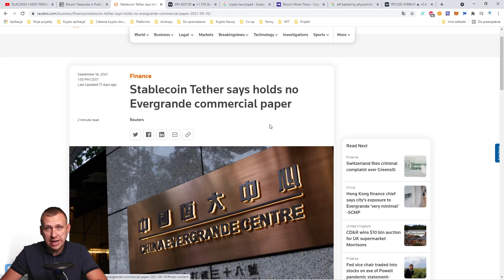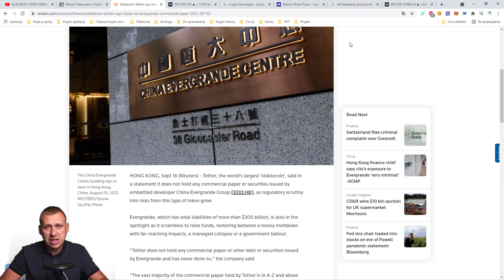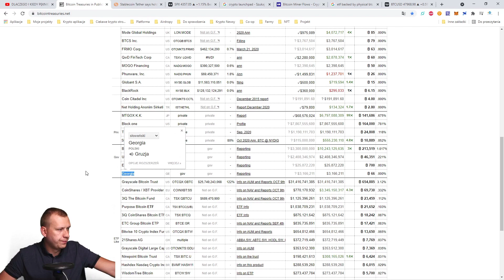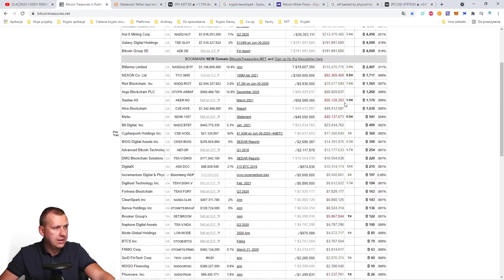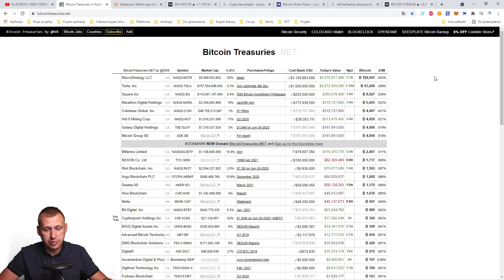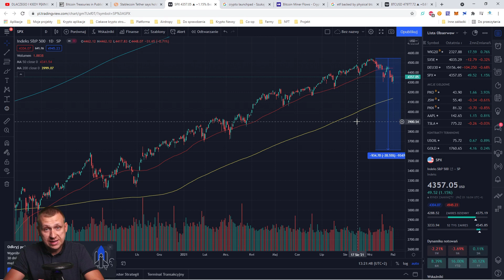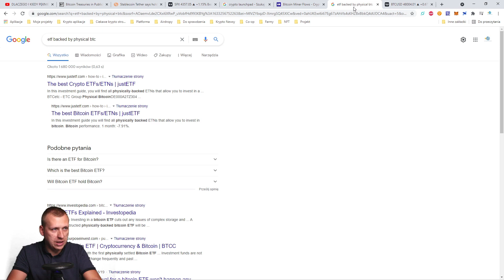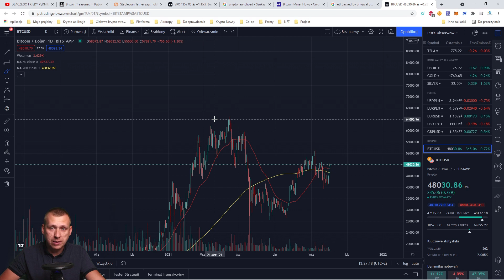[Aktualizacja] Nowe powody pęknięcia BAŃKI KRYPTO?! Kiedy trzeba będzie uciekać? BTC i ETH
Sprawdźmy czy coś się zmieniło od momentu opublikowania filmu - KIEDY i DLACZEGO pęknie bańka KRYPTO? Czy pojawiły się jakieś nowe argumenty, które mogą świadczyć o tym, że zabawa zaraz się skończy?